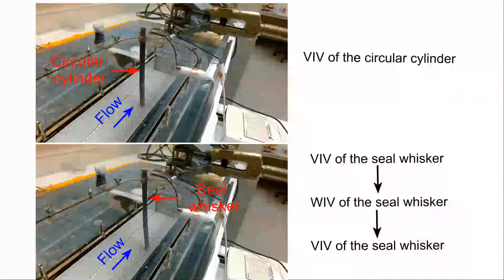The wake-induced vibration and vortex-induced vibration of the seal whisker in experiments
Supplementary video 5 of the paper "Xingwen Zheng*, Amar Kamat, Anastasiia O. Krushynska, Ming Cao, and Ajay Kottapalli*, 3D printed graphene piezoresistive MEMS sensors to explain the ultrasensitive wake tracking of wavy seal whiskers. Advanced Functional Materials, 2022"